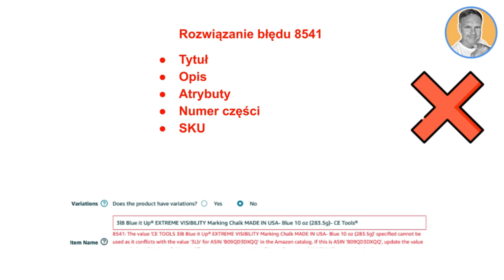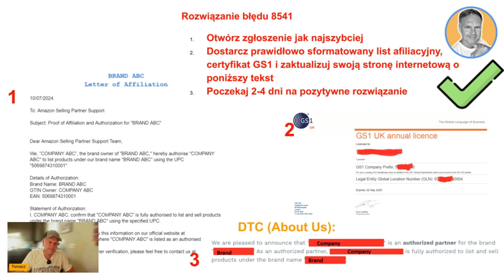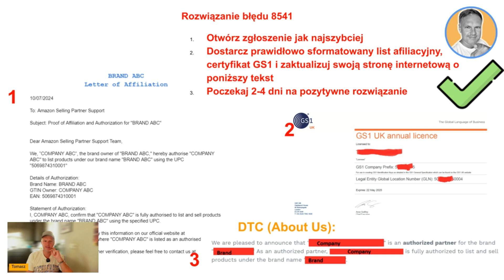Błąd 8541 - czym jest i jak go rozwiązać?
👨‍💻Pierwszy w Polsce newsletter nt. Amazona, e-commerce i AI. Zapisz się✅

👨‍💻RABAT NA HELIUM10✅
 (10% na subscrypcje miesięczną lub roczna i 50% na pierwszy miesiąc):)

👨‍💻RABAT PPC NINJA - pomaga mi w PPC na Amazonie (dynamicznie sie rozwija)✅

👨‍💻RABAT DATA DIVE (20% dożywotnio)- super analiza słów kluczowych i niesamowite wsparcie w budowie zoptymalizowanych listingów - (Helium10 na sterydach)✅

Kanał ten założyłem,  aby dzielić się z Wami wiedzą na temat prowadzenia biznesu online, głównie na największej platformie e-commerce na świecie. Odpowiadam tutaj na pytania o  sprzedaż na Amazon w Polsce , co sprzedawać na Amazon czy interesujące prawdziwych początkujących: jak zacząć z Amazon?

Dzielę się wiedzą aby inni mogli z niej korzystać i osiągnac niezależności finansową w oparciu o własny business e-commerce (głównie Private Label i Amazon FBA) oraz pokazuje jak wspomóc ten proces za pomocą odpowiednich narzędzi (jak Helium 10).

O mnie.
Mam na imię Tomek, od 2003 roku mieszkam w Londynie, od 15 lat zajmuję się e-commerce, a od 2013 sprzedaję na Amazonie, gdzie tworzę własne produkty i jestem właścicielem 3 marek.
Sprzedaję także na eBay UK i pomiędzy tymi dwoma kanałami osiągnąłem w 2020 roku wysoki funtowy 6-cyfrowy obrót.

Jestem praktykiem Amazon, a sprzedaż i tworzenie produktów od wielu lat są moją pasją. Nie robię tego, ponieważ jest to teraz modne - robię to poniewaz to czuję i mam to we krwi;-)

Na moim kanale znajdziesz informacje i tym jak:

🔶 zacząć sprzedaż na Amazon (w Polsce, EU, UK i USA),
🔶 wyszukiwać produkty do sprzedaży na Amazon,
🔶 jak produkt wyróżnić na tle konkurencji w danej niszy,
🔶 znaleźć producenta Waszego produktu,
🔶 jak zabezpieczyć produkt przed skopiowaniem (Trademark, Amazon Brand Registry),
🔶 jak stworzyć listing na Amazonie (keyword research, opisy, zdjęcia, A+, Amazon store),
🔶 jak działa Amazon FBA,
🔶 jak prowadzić kampanie PPC,
🔶 dodatkowo zagadnienia związane z eksportem/importem, VAT, księgowością.

A dodatkowo:
- case study,
- problemy związane ze sprzedażą na Amazonie i ich rozwiązania,
- jak e-commerce zmieniło moje życie,
- jak wygląda codzienne życie Amazonowego sprzedawcy.Dzielę sie wiedzą i pomagam innym w osiągnięciu niezależności finansowej w oparciu o własny business e-commerce i potencjalnie stworzenie pasywnego źródła dochodu dzięki Amazon FBA.